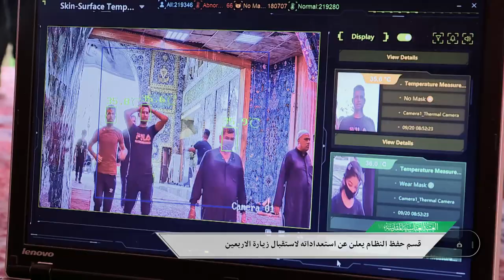قسم حفظ النظام يعلن استعداداته لاستقبال زيارة الاربعين